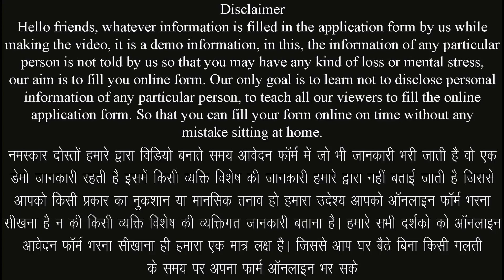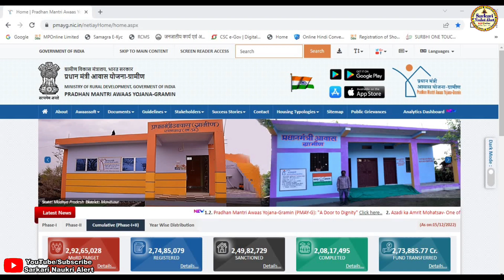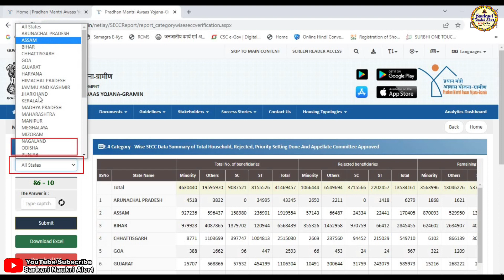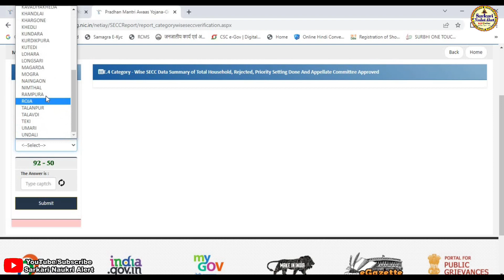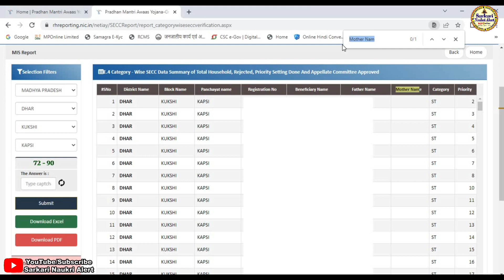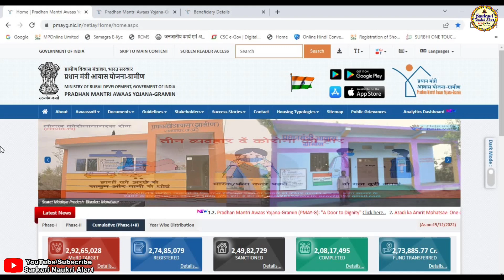Pradhan Mantri Awas Yojana Gramin List Online Kaise Dekhe || पीएम आवास योजना लिस्ट कैसे देखें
नमस्कार दोस्तो आज हम हमारे सरकारी नौकरी अलर्ट चैनल के माध्यम से प्रधानमंत्री आवास योजना ग्रामीण लिस्ट ऑनलाइन कैसे देखे एवं क्या क्या डॉक्यूमेंट की आवश्यकता रहेगी के बारे मे जानकारी बताने जा रहे है यदि किसी भी प्रकार की समस्या आती है तो हमे कमेंट करके जरूर बताए हम आपकी पुरी सहायता करने का प्रयास करेगे यदि विडिया अच्छि लगे तो सबस्क्राईब जरूर करे लाईक करे एवं बेल आयकन को दबाना नही भुले यदि हमसे कोई गलती हुयी है तो मै क्षमा प्रार्थी हु
▬▬▬▬ஜ۩۞۩ஜ▬▬▬▬

▬▬▬▬ஜ۩۞۩ஜ▬▬▬▬

:: आवश्यक दस्तावेज एवं जानकारी ::
⚫ जिस राज्य की लिस्ट देखनी है उसका नाम
⚫ जिस जिले की लिस्ट देखनी है उसका नाम
⚫ जिस तहसील की लिस्ट देखनी है उसका नाम
⚫ जिस ब्लॉक की लिस्ट देखनी है उसका नाम
⚫ जिस गांव की लिस्ट देखनी है उसका नाम

▬▬▬▬ஜ۩۞۩ஜ▬▬▬▬